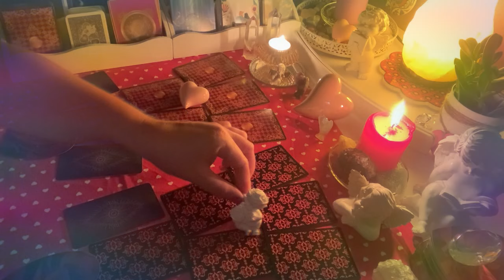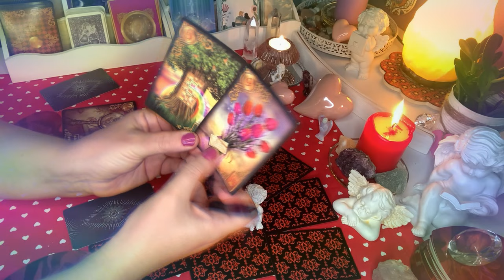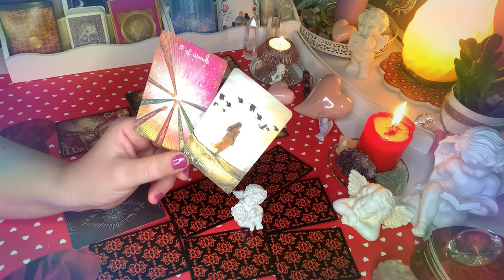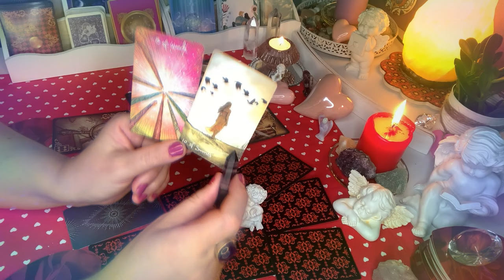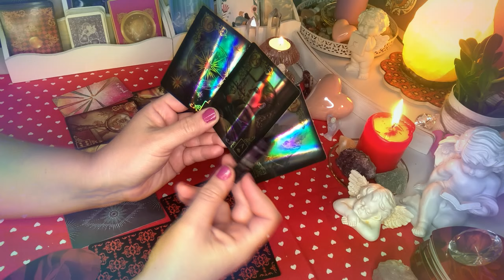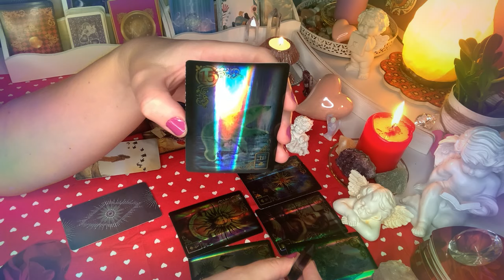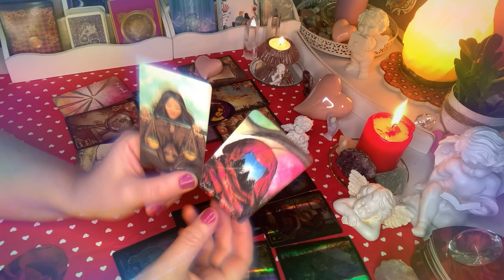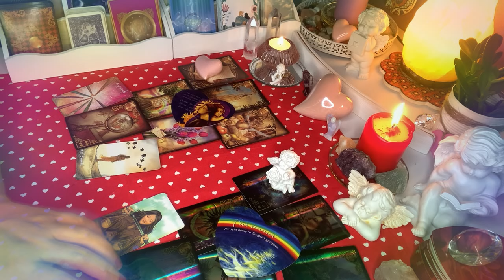Orakel💔Co on/ona mysli?💚2x6#Kart#Lenormand+2x2#Karty#Tarota💛wybierz grupe❤️wrozby porady rady💜